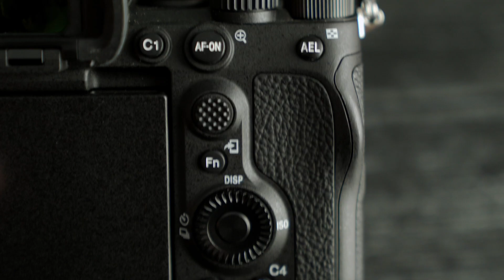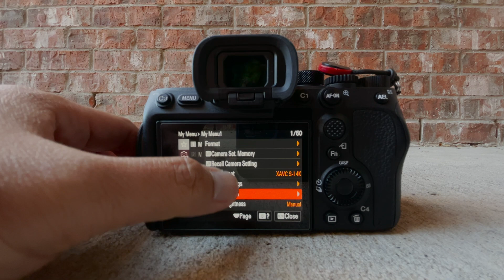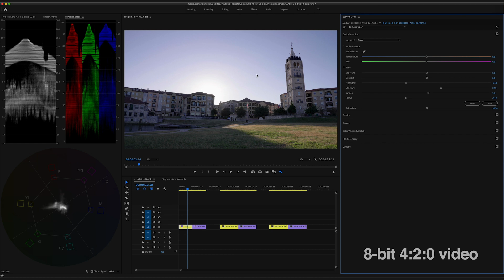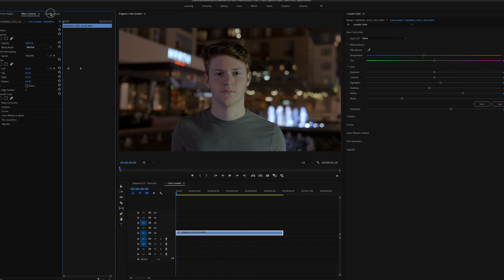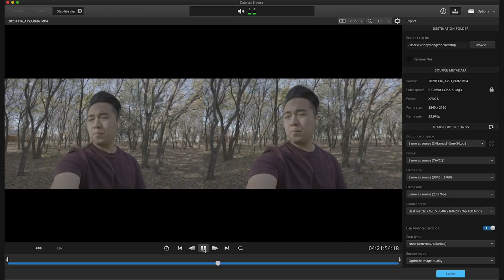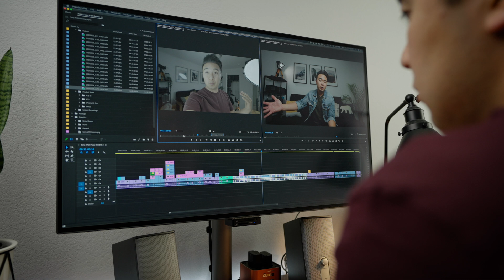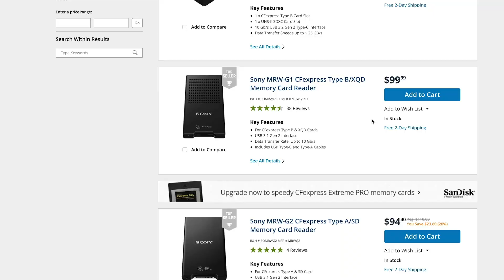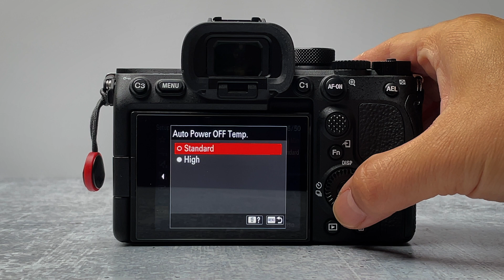Sony a7S III Full Review - BEFORE YOU BUY!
WHAT’S IN MY CAMERA BAG NOW
Main Video Camera
Photography Camera
Backup Camera
Vlog Lens
Photography Lens
SD Card
Vlog Mic
Wireless Mic
Variable ND Filter
360 Camera
Action Camera
Camera Bag

CHAPTERS
00:48 - First Impressions
02:05 - Menu
02:40 - Photography
04:29 - Video
06:00 - Picture Profiles
07:20 - Stabilization
08:04 - Gyro Data
09:10 - Audio Test
09:32 - Autofocus
10:14 - Post Production Workflow
12:14 - Media Cards
13:05 - Battery Life
13:47 - Pros & Cons
15:26 - Ending